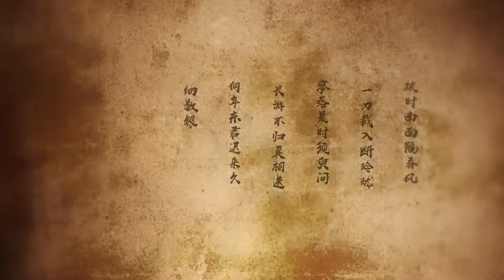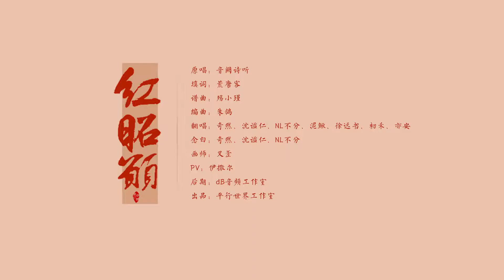【平行世界】紅昭願——純男聲7P版，最撩的版本沒有之一（原創PV付）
原B站UP主：平行世界studio

作品類型: 原曲翻唱
原唱: 音闕詩聽
簡介補充: 聽三遍就走不出來了，不信你試試？
作詞：荒唐客
譜曲：殤小瑾
編曲：朱鴿
演唱：奇然、沈謐仁、NL不分、泥鰍、徐遠書、初禾、安亦
說唱：奇然、沈謐仁、NL不分
畫師：叉歪
PV：132
後期：dB音頻工作室
出品：平行世界工作室

歌詞

【奇然】:手中雕刻生花 刀鋒千轉蜿蜒成畫
盛名功德塔 是橋畔某處人家
【沈謐仁】：春風繞過發梢紅紗 刺繡贈他
眉目剛烈擬作妝嫁
【洋小蔥】：轟烈流沙枕上白髮 杯中酒比劃
年少風雅鮮衣怒馬 也不過一剎那
【泥鰍】：難免疏漏兒時檐下 莫測變化
隔卻山海 轉身 從容煎茶
【奇然】：（一生長）
【沈謐仁】：重寄一段過往
將希冀都流放 可曾添些荒唐
【奇然/沈謐仁】：才記得你的模樣
【洋小蔥】：（一身霜）
【泥鰍】：誰提筆只兩行
換一隅你安康 便銷得這滄桑
【洋小蔥/泥鰍】：你還在我的心上

【奇然/沈謐仁/NL不分】：
彼時南面隔春風 一刀裁入斷玲瓏
寥落晨時須臾問 長游不歸莫相送
何年東君遲來久 細數銀絲鬢上逢
恐有街頭胭脂色 柳絮沾白雪沾紅

【初禾】：轟烈流沙枕上白髮 杯中酒比劃
【徐遠書】：難免疏漏兒時檐下 莫測變化
【初禾】：（一生長）
【NL不分】：重寄一段過往
【初禾/NL不分】:才記得你的模樣
【初禾】：（一身霜）
【初禾/徐遠書和音】：誰提筆只兩行
【初禾/徐遠書和音】:你還在我的心上
【奇然/洋小蔥/初禾】：（一生長）
【大合唱】：重寄一段過往
才記得你的模樣
【奇然/洋小蔥/初禾】：（一身霜）
【大合唱】：誰提筆只兩行
你還在我的心上